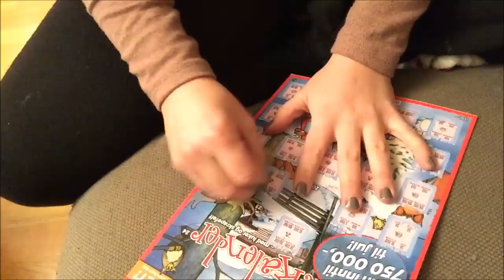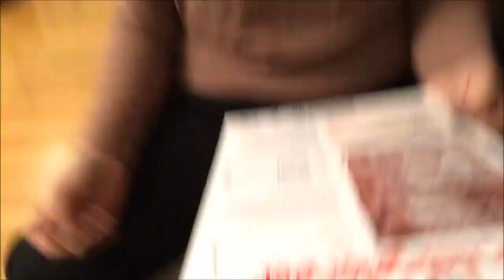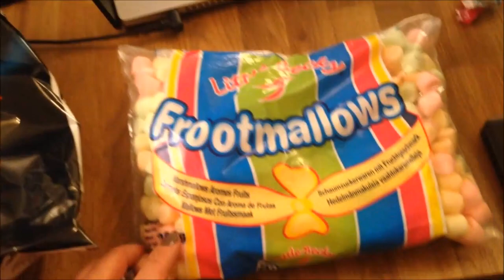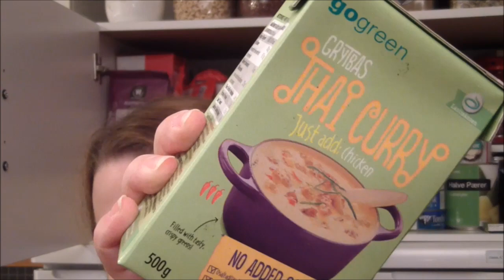Vlogmas Dag 17 | Pia rydder halve skapet